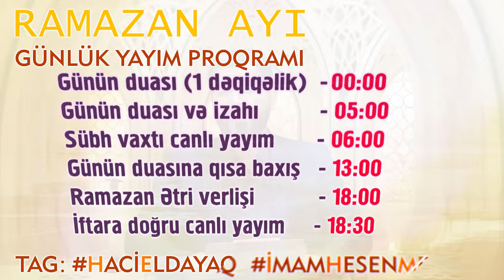Ramazan ayı 12-ci günün duası və izahı Hacı Eldayaq